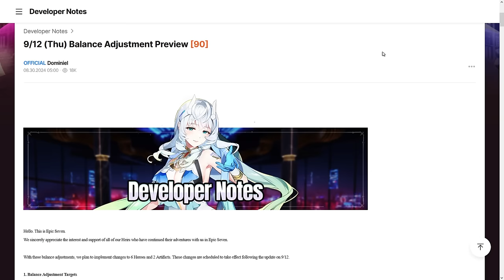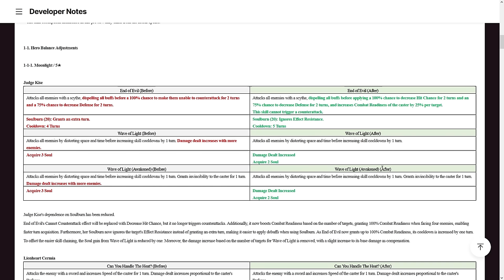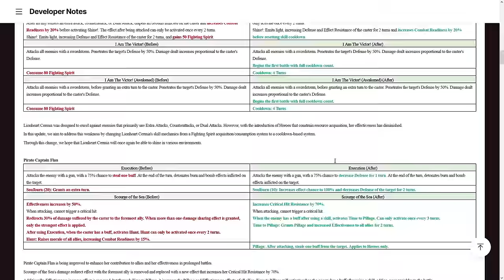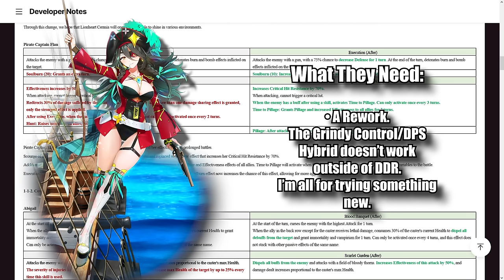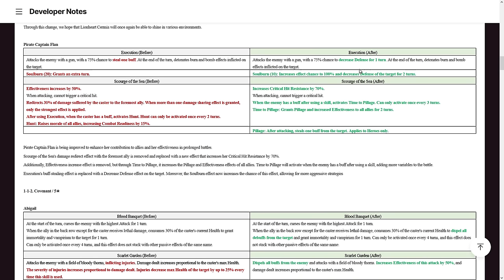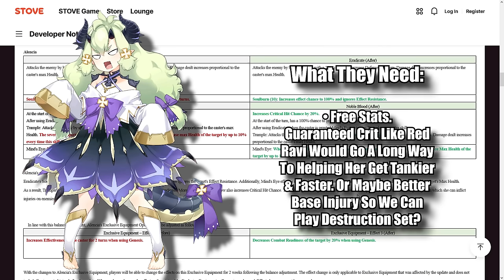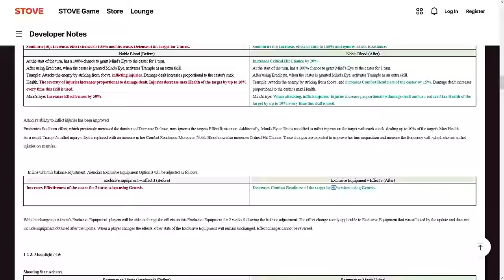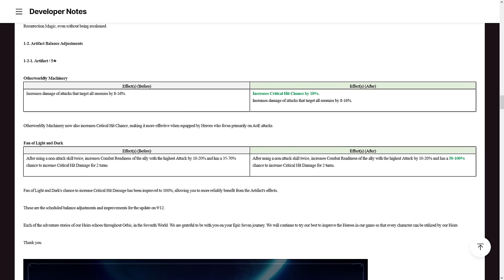Great Patch. Wrong Meta. Also, Where's FCC? - 9/12 Balance Adjustment Preview [Epic Seven]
I actually don't hate this balance patch. It's just not the patch you need after the Contention Season.

All songs used from Epic Seven OST except
Weak Executioner II - Blazblue Central Fiction